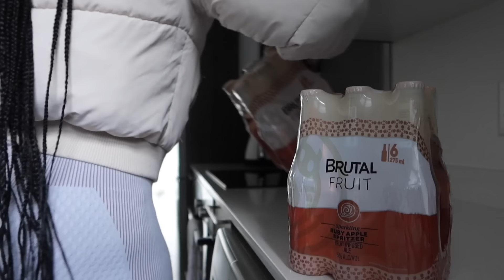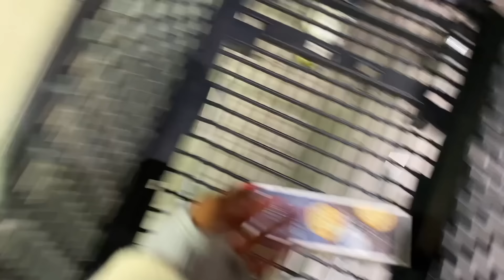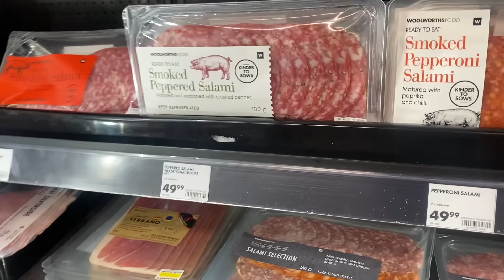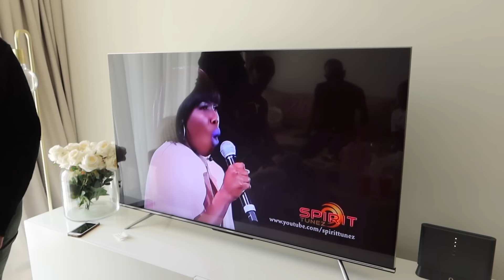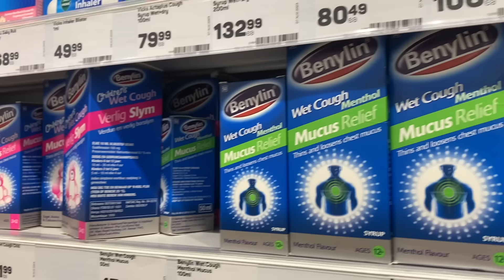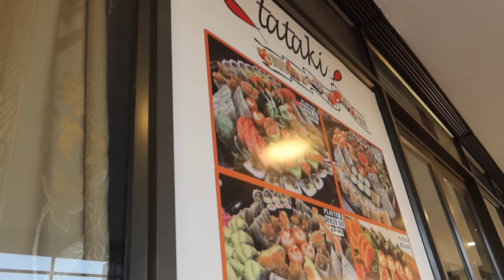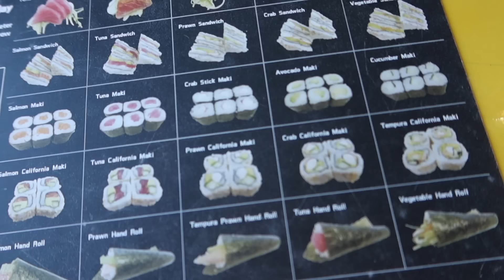WEEKLY VLOG! They’re here ✨ I got sick | Chaotic week in my life | Amazon delivery| New hair + More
♡♡♡ OPEN ME ♡♡♡♡

Amazon links
Art lights
Neewer light

0:00 INTRO
0:48 SATURDAY |  I hosted a braai for my friends
20:44 SUNDAY | It’s a bender lol
23:26 TUESDAY | I’m officially sick 🤒
30:29 SATURDAY | Feeling better + Amazon haul + new pillows
47:58 TUESDAY | Removing my cornrows
50:53 WEDNESDAY | New hair + solo sushi date